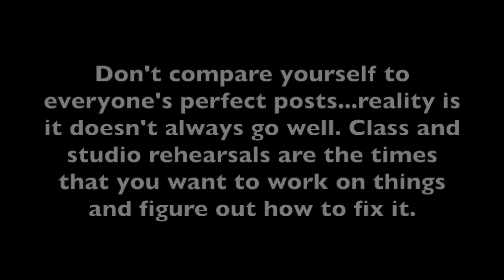Progress Not Perfection : Dance Clips in the Colorado Ballet Studios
Remember that perfection is really impossible to reach. In ballet we are always finding something new to improve on. That is the beauty of this art form. Don't compare yourself to others or by what they just show on social media. A lot goes on behind the scenes and in rehearsals. The studio is the time to make the errors and to figure out how to fix it. Remember that It is okay to make mistakes, that is how we can grow and improve! Keep on dancing! XO-Robbie